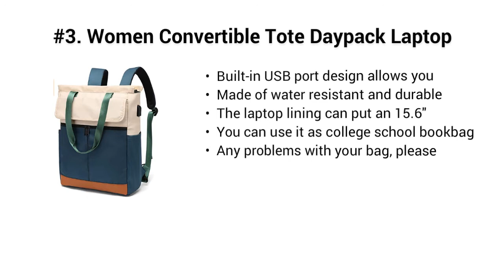Top 5 Best Laptop Backpack 2021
Top 5 Best Laptop Backpack

I put links to each Laptop Backpack reviews at Amazon page in the description, So you can check out the other reviews at Amazon.

#5. Matein Travel Laptop Backpack, Business Anti Theft Slim Durable Laptops Backpack with USB Charging Port, Water Resistant College School Computer Bag Gifts for Men & Women Fits 15.6 Inch Notebook, Grey

#4. MANCIO Slim Laptop Backpack with USB Charging Port,Vintage Tear Resistant Business Bag for Travel, College, School, Casual Daypacks for Man,Women, Fits up to 15.6Inch Macbook, Green

#3. Women Convertible Tote Daypack Laptop Backpack Wide Top Open College School Travel Casual Bag

#2. Travel Laptop Backpack Water Resistant Anti-Theft Bag with USB Charging Port and Lock 14/15.6 Inch Computer Business Backpacks for Women Men College School Student Gift,Bookbag Casual Hiking Daypack

#1. Laptop Backpack,Business Travel Anti Theft Slim Durable Laptops Backpack with USB Charging Port,Water Resistant College School Computer Bag for Women & Men Fits 15.6 Inch Laptop and Notebook - Black